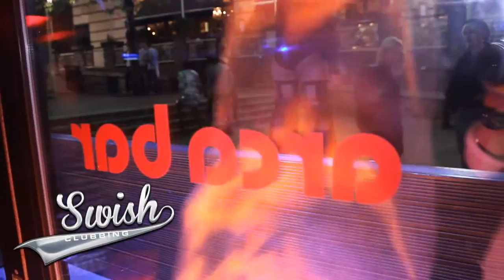Streetcred TV - Damage go to Mark Dwayne Birthday bash